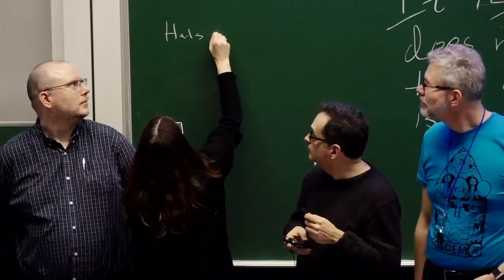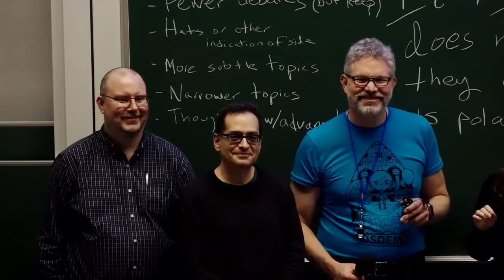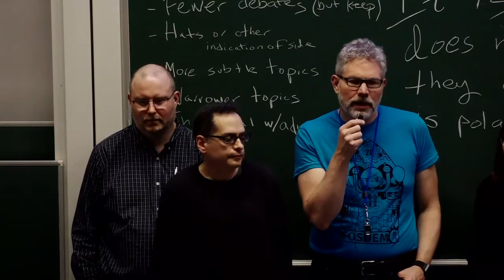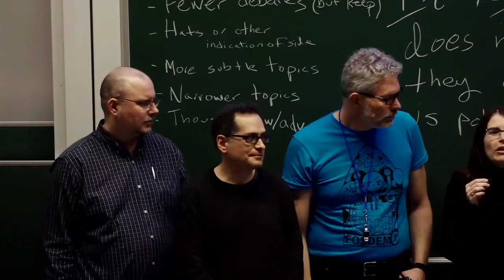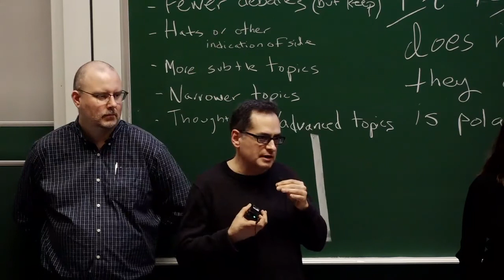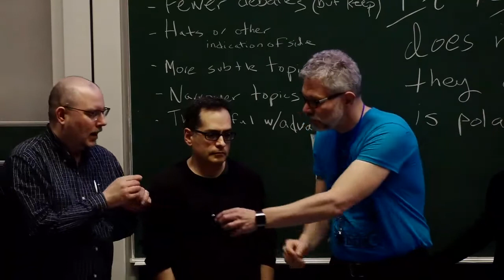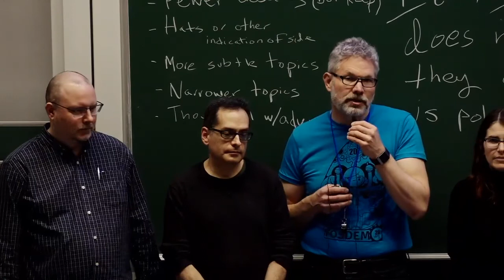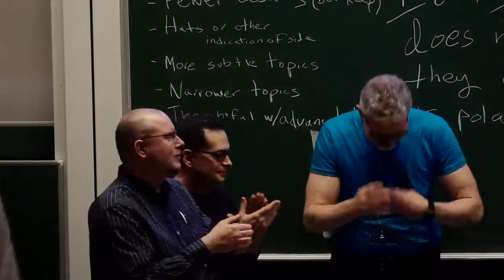Legal Organizer's Panel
by Tom Marble, Bradley M. Kuhn, Karen Sandler and Richard Fontana

The Legal &amp; Policy Issues DevRoom Organizers gather to reflect on our DevRoom talks and FOSS issues of the day

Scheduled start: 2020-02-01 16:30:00